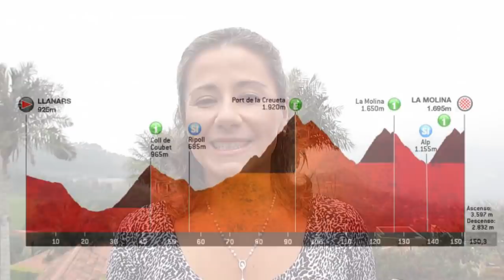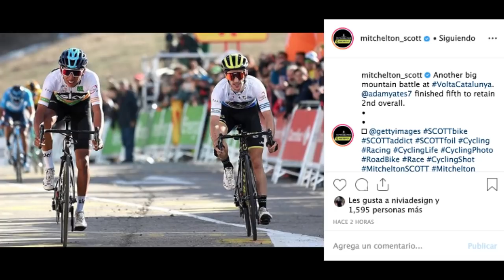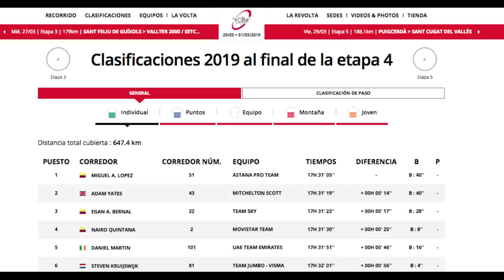Resumen Etapa 4 - Volta a Catalunya 2019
La estación de ski de "La Molina" ha sido el escenario para que ciclismo colombiano escriba otro capítulo en la historia del Ciclismo Mundial, por segundo día consecutivo nuestros escarabajos fueron protagonistas pero hoy con victoria y liderato de Migue Angel López.

Conozca todos los por menores de la Volta a Catalunya 2019, aquí En la Ruta.